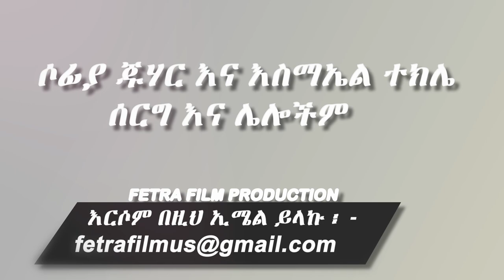ሶፊያ ጁሃር እና እስማኤል ተክሌ ሰርግ እና ሌሎችም